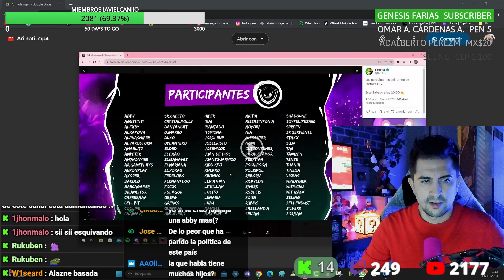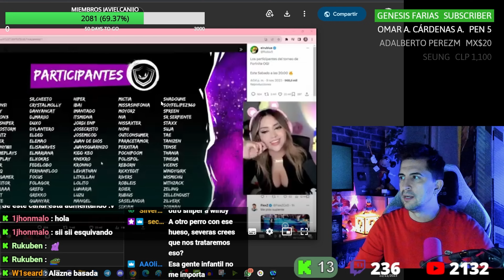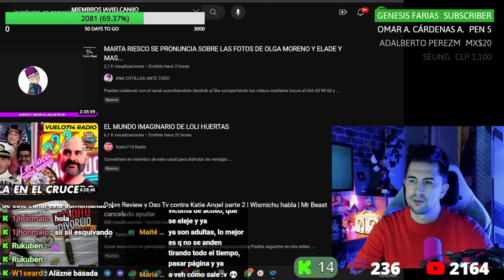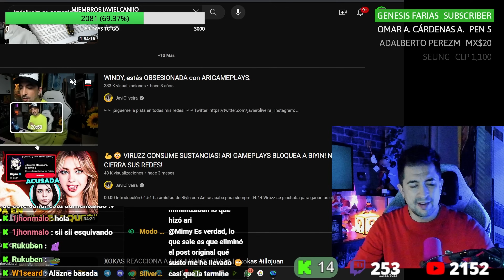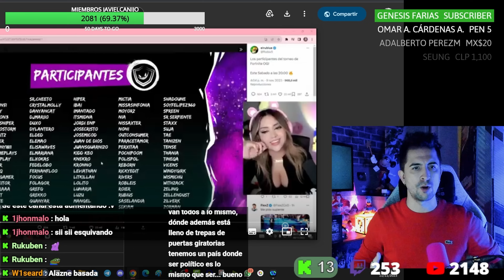ARI GAMPLAYS: se SINCERA sobre Windy Girk despues de TODAS las POLEMICAS